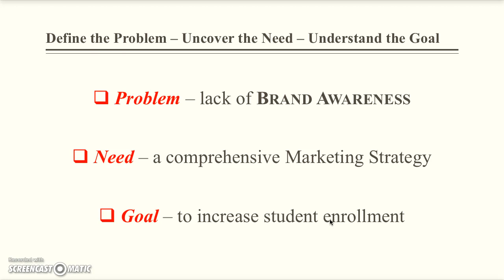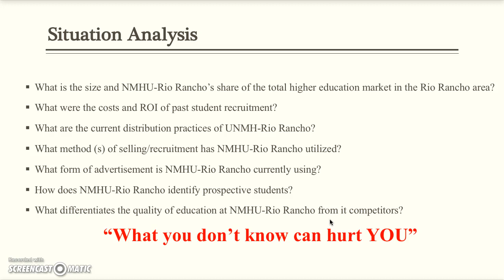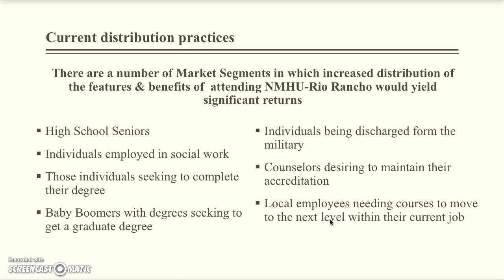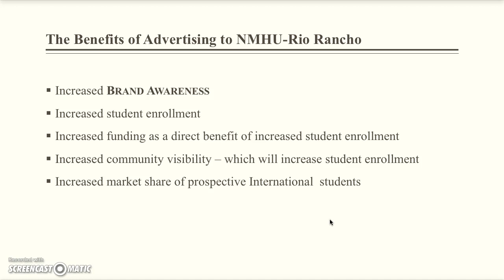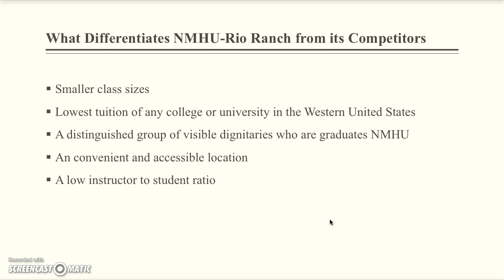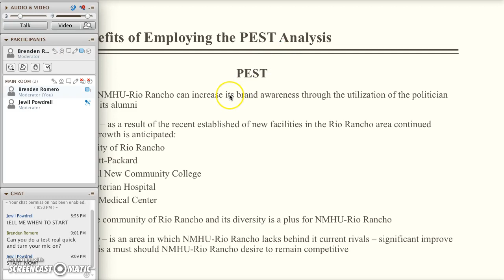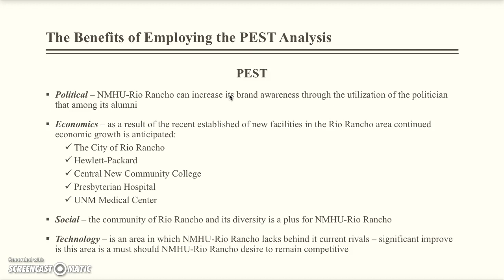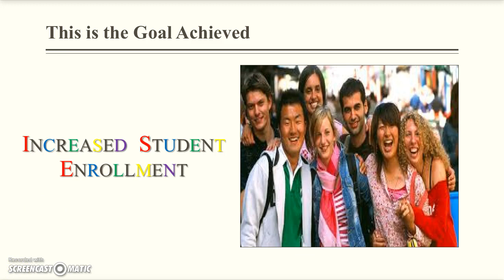Situation Analysis & Marketing Strategy Plan - Group 3